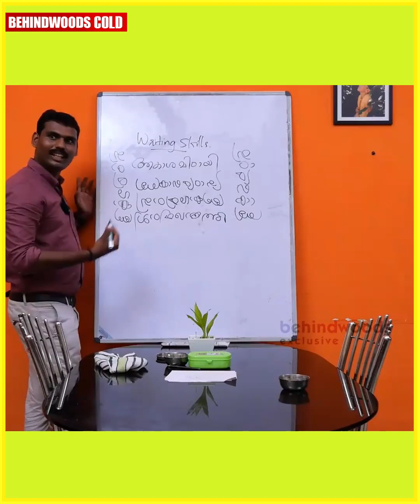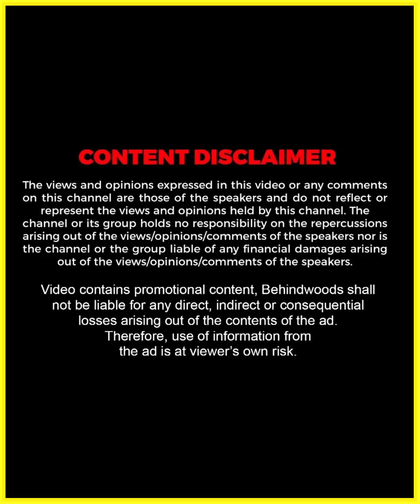ഓർമ്മശക്തി കൊണ്ട് ഞെട്ടിച്ച Aji😲ഇതൊക്കെ സാധാരണ മനുഷ്യർക്ക് അസാധ്യം🔥🔥